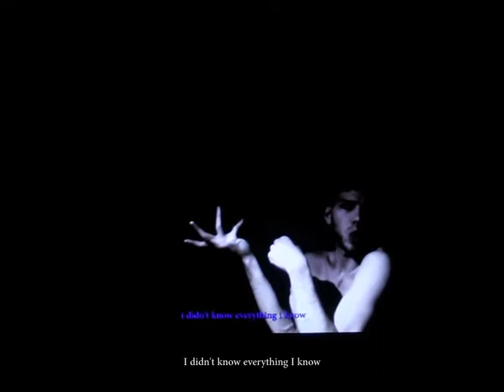Reality (Official Video) - Mur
measuring the marigold